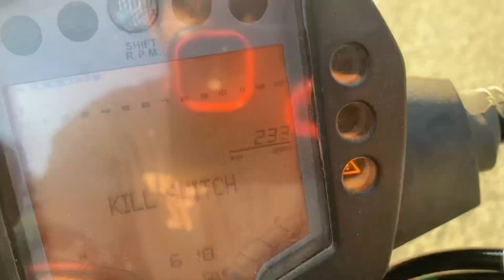KTM Duke 250 Sensor Problem 😡😡😡 Himu kai